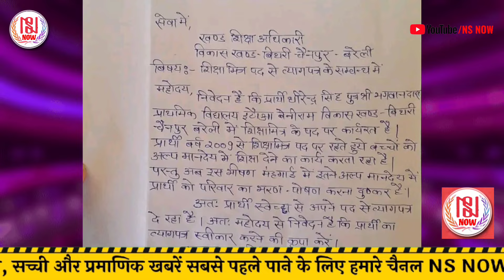एक और शिक्षामित्र ने दिया इस्तीफा, नहीं थम रहा सिलसिला | Shikshamitra News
आर्थिक तंगी के चलते शिक्षामित्रों के इस्तीफों का सिलसिला थमने का नाम नहीं ले रहा है। इस बार अंबेडकर नगर से एक इस्तीफा सामने आया है...